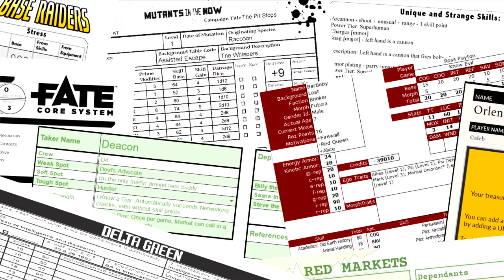Delta Green: Night Floors – Featuring Pretending to be People | RPPR Actual Play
Episode Synopsis: The cast of Pretending to be People, a Delta Green AP podcast, agreed to let me run them through Night Floors, perhaps my single favorite DG scenario. An artist in New York City has gone missing under circumstances unusual enough to merit Delta Green's attention. A team of FBI agents comb through her apartment building for a clue only to find a mystery that perhaps should not be unraveled.